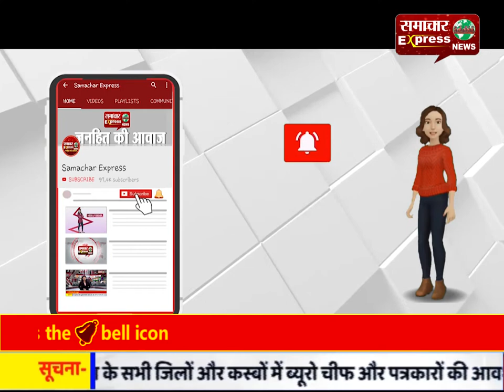सीएम ने कहा कि रणदीप सुरजेवाला का मैथमेटिक्स कमजोर है उसे ठीक करना पड़ेगा